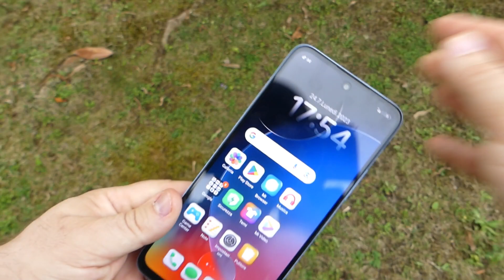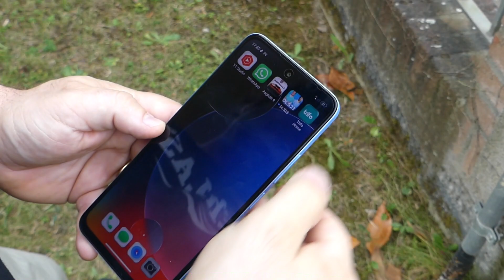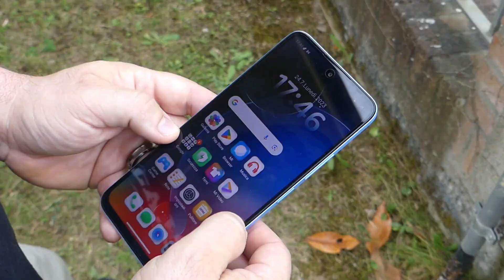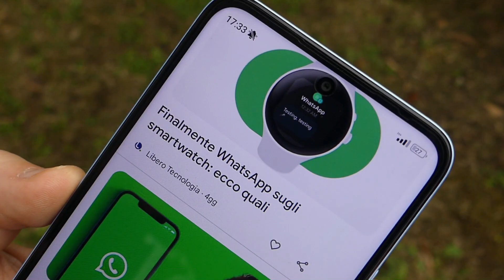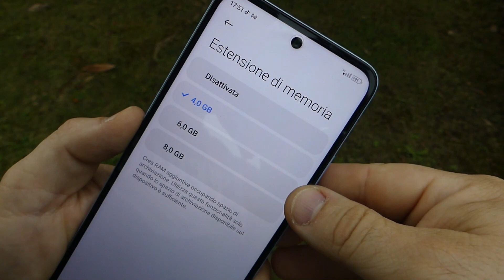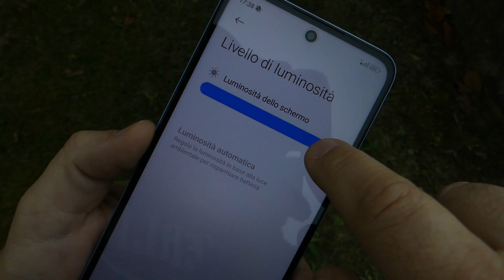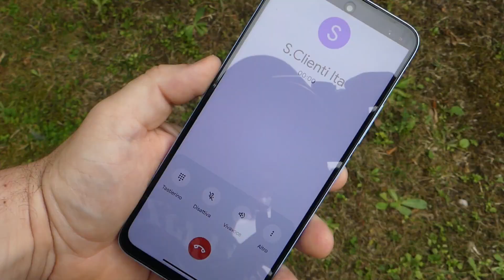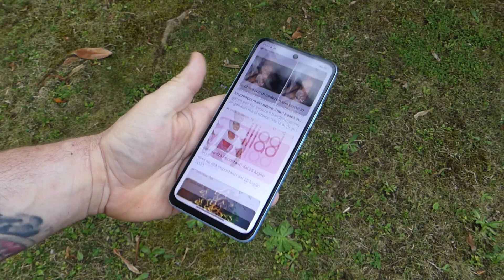REDMI 12 - Lo smartphone da PENSIONATO | RECENSIONE ANTEPRIMA ITALIANA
Esistono ancora gli entry level di una volta, in grado di stupire sia nel prezzo che nelle prestazioni? Redmi 12 ci da tutte le risposte nel panorama odierno degli smartphone.

► REDMI 12 (8/128 GB)